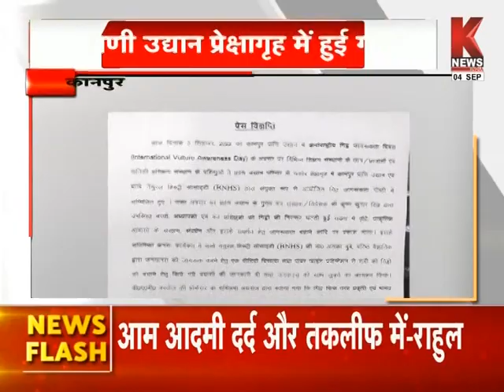Kanpur : गिद्ध जागरूकता दिवस पर गोष्ठी ,प्राणी उद्यान प्रेक्षागृह में हुई गोष्ठी || K News India